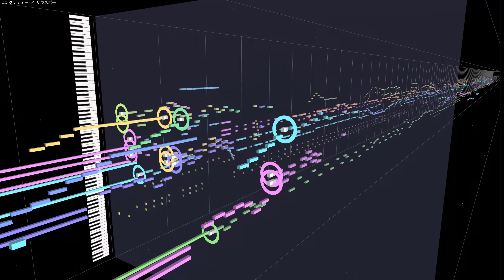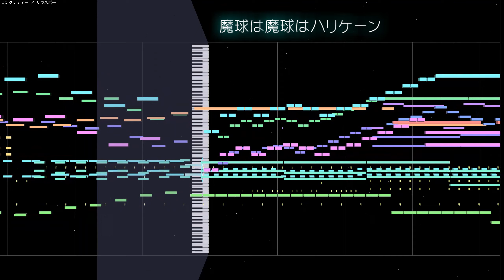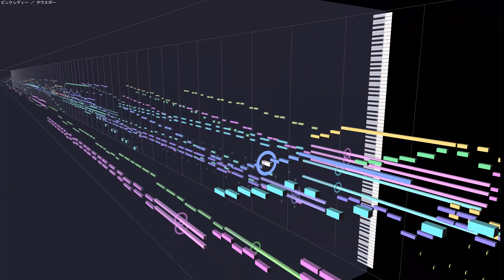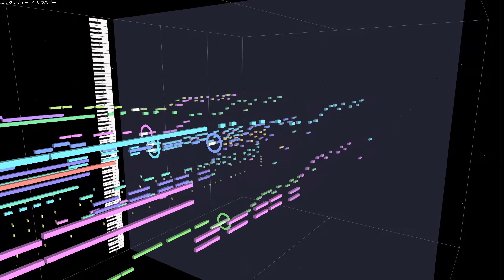(cover)サウスポー ／ ピンクレディー 1978 Pinklady(DTM Instrumental)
高校野球の応援歌としても代表的な楽曲、ピンクレディー「サウスポー」です。
どの曲もそうなんですが、振り付けも衣装もインパクトありました。

原曲：ピンクレディー ／ サウスポー
作詞：阿久悠
作曲：都倉俊一
編曲：都倉俊一
 歌 ：ピンクレディー
使用ソフト：ABILITY 3.0＋MIDITrail Ver.1.3.0
使用音源：CM-64 + SC-55